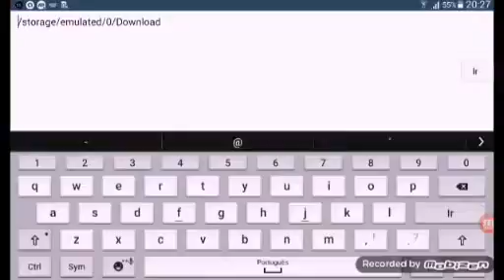Pokemon Tcg ep 2-Primeira insígnia SQN